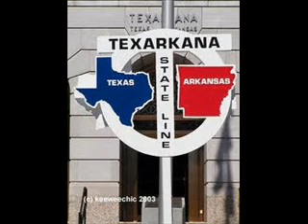Mayor Wayne Smith Pt 2 051211.wmv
Mayor Wayne Smith continues his discussion of the water issue.